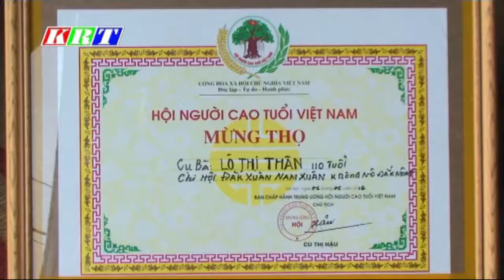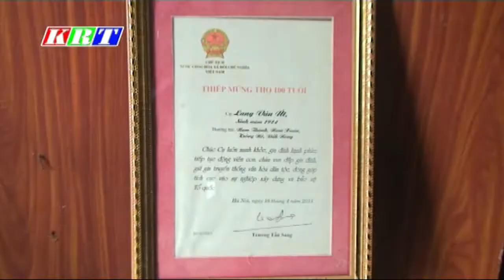HIỂM HỌA BẾN ĐÒ NGANG ĐỨC XUYÊN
bài cũ đăng lại